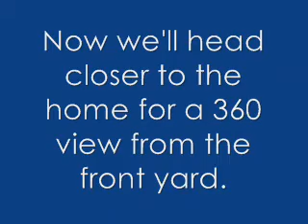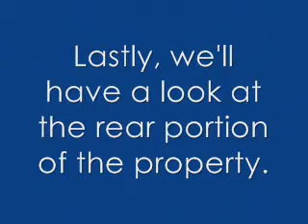Video Tour of 21 Old Schoolhouse Lane in Lamoine, Maine.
This is a video tour of a home for sale on Old Schoolhouse Lane in Lamoine, Maine.  Thank you for your interest.